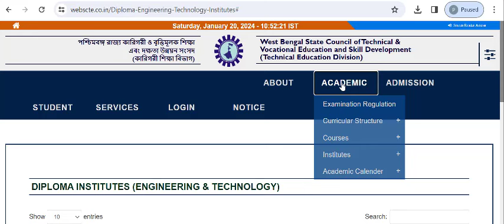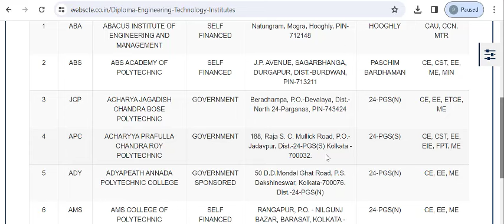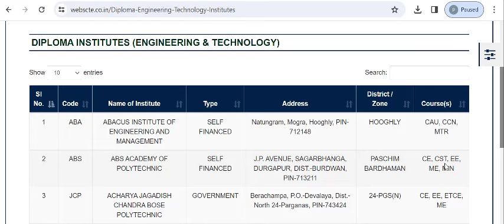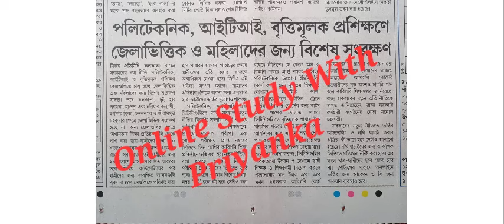Jexpo 2024 Form Fill up Process, Application fees |Voclet 2024 Form Fill Up Date , Application Fees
Jexpo 2024 Form Fill up Process , Application fees |Voclet 2024 Form Fill Up Date , Application Fees ,Jexpo 2024 Form Fill up
Jexpo 2024 NEW ADMISSION PROCESS JEXPO 2024 Exam Cancel ,Vocelt 2024 Exam Canceled